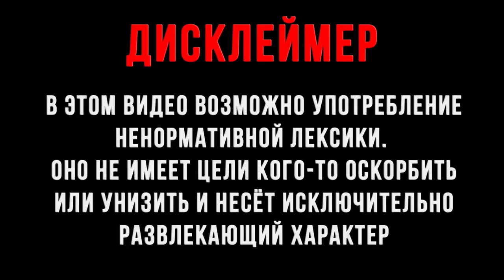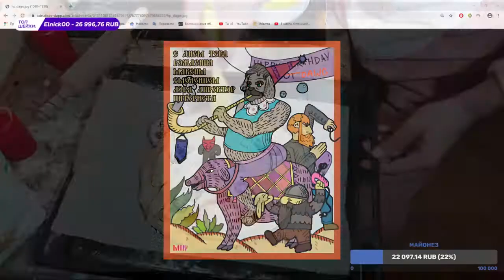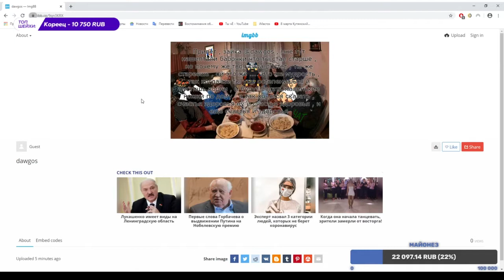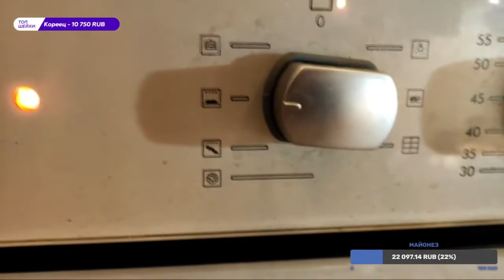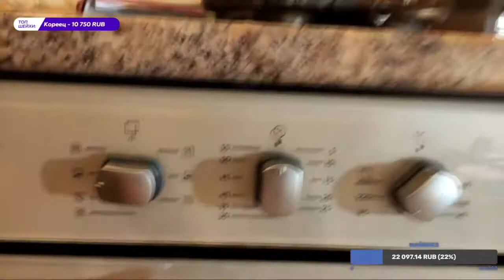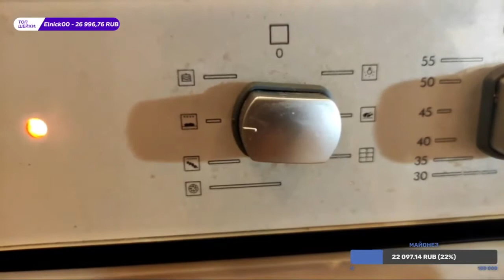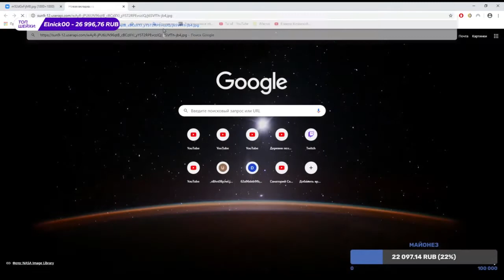ВЕЛИКИЙ ДЕНЬ, ДЕНЬ РОЖДЕНИЯ ДАВГА БЕЗ ДАВГА #5